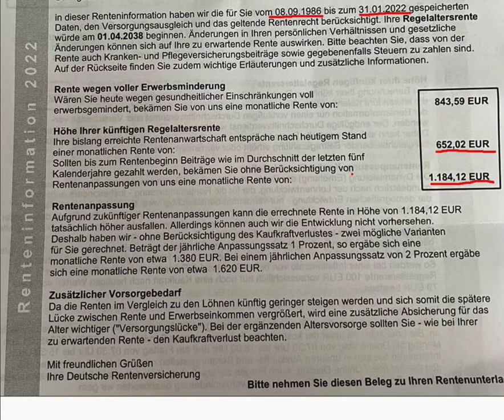Armut in der Rente? Rentenbetrug! Die Basis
.Nachdenken!
For Mimi von Twin Musicom unterliegt der Lizenz Creative-Commons-Lizenz "Namensnennung 4.0".